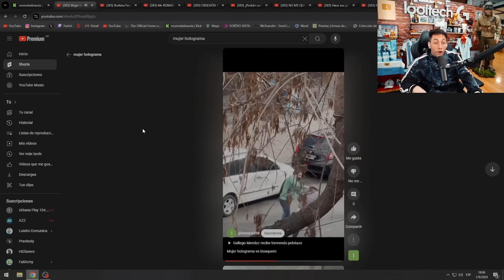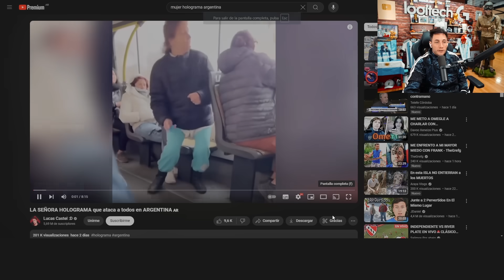REACCION A LA SEÑORA HOLOGRAMA